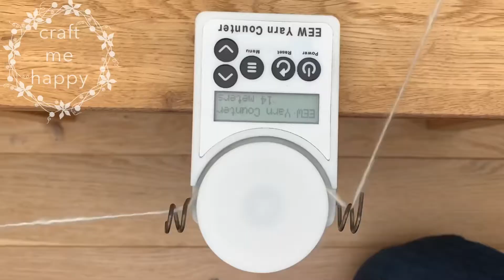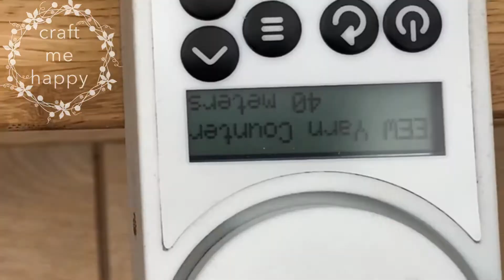Testing a prototype of the Electric Eel Wheel Yarn counter with handspun Alaskan Malamute yarn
I was asked to test the upcoming Electric Eel Wheel Yarn counter with handspun yarn. I chose this Alaskan Malamute chiengora as it has a distinct halo and texture.  I found the yarn counter coped better with this than a commercial cotton yarn.

The final version of the Electric Eel Wheel yarn counter can be purchased here *

Timestamps
0:00 Introduction
0:07 Showing the Alaskan malamute chiengora yarn
0:14 Threading up the Electric Eel Wheel Yarn Counter
1:18 Showing the final measurement of yarn